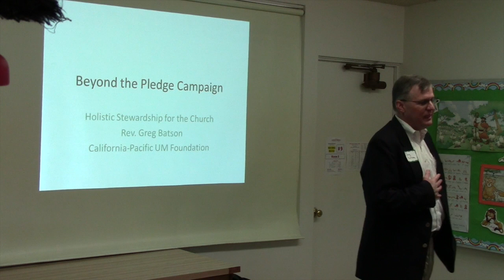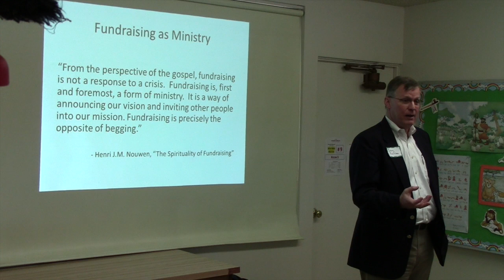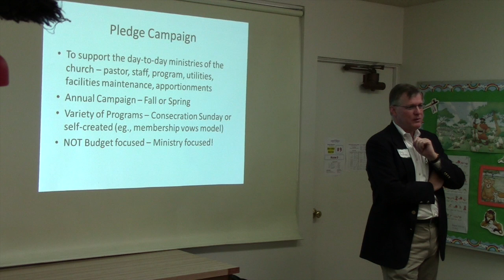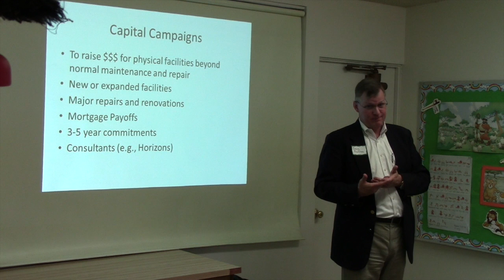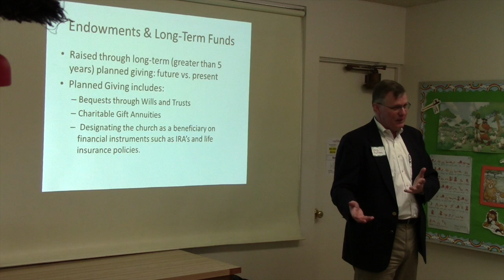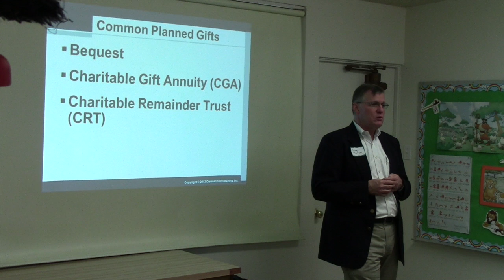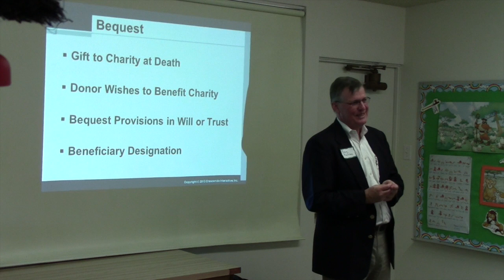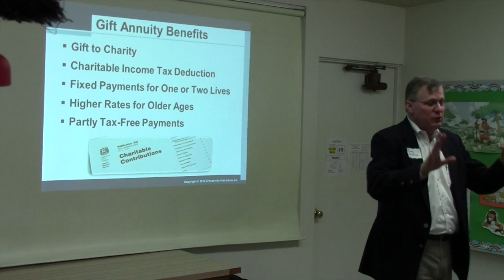January 30, 2016-North District Leadership Training - Beyond the Pledge Campaign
A discussion of fundraising options for churches